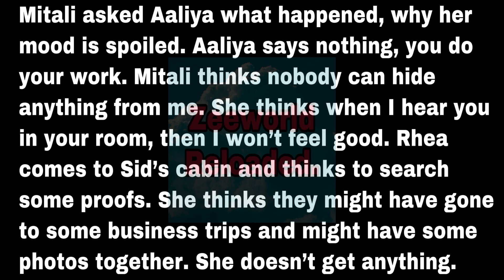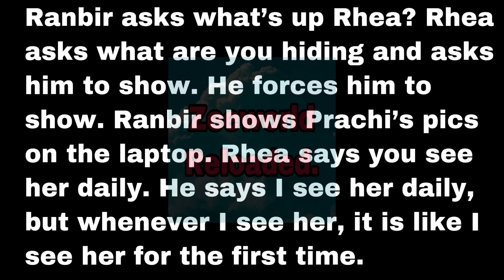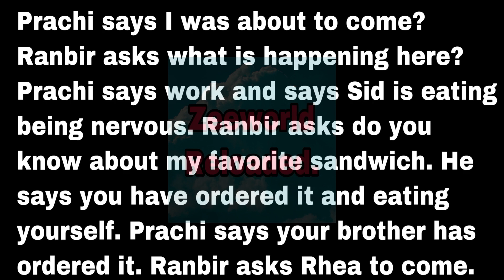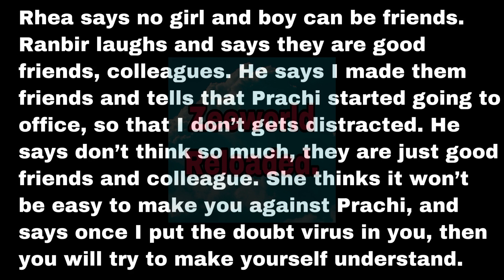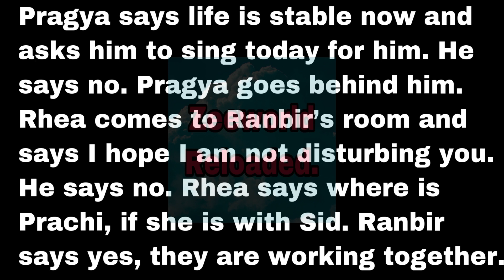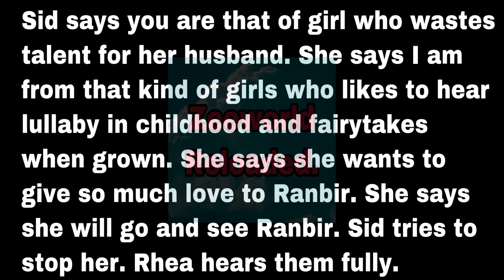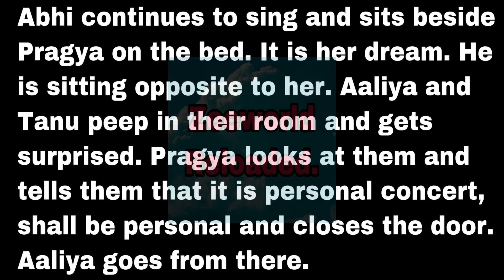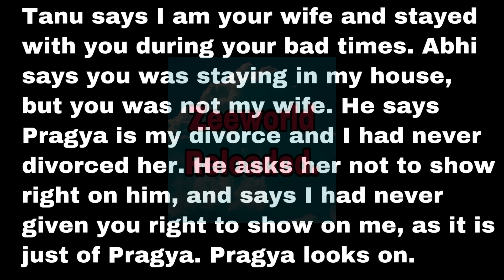Abhi Sings For Pragya Using His Guitar 🎸 And Tanu Was Not Abhi About It| Ranbir Defends Prachi.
Ranbir refused to believe Rhea’s allegations against Prachi and Sid and Rhea challenge Ranbir to prove to him that she is right.

Thank you so much for always watching my videos and liking it. It really means alot to me.